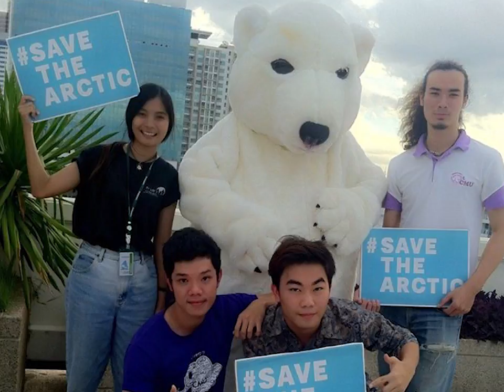Michel Fb pictures